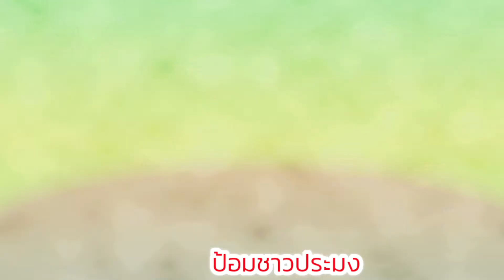พาเที่ยวประเทศฮังการี บูดาเปสต์|โค้ชพี่ไก่กิรณา